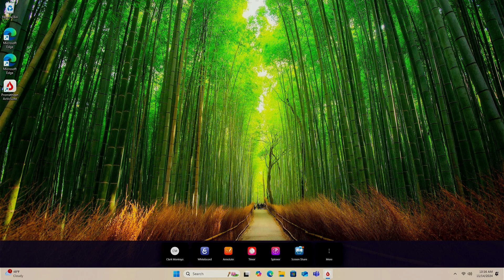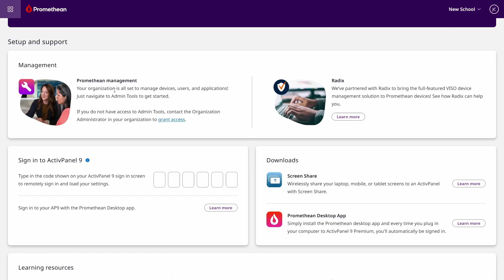Promethean ActivSuite™ for IT Admins: Step 3 - Downloading Promethean ActivSuite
Learn how to download Promethean ActivSuite™ and Screen Share Receiver and push them to the user devices using your preferred MDM.